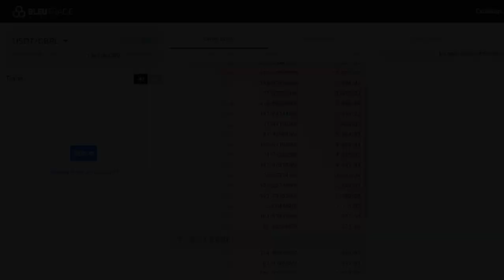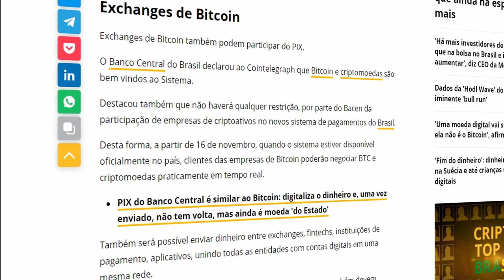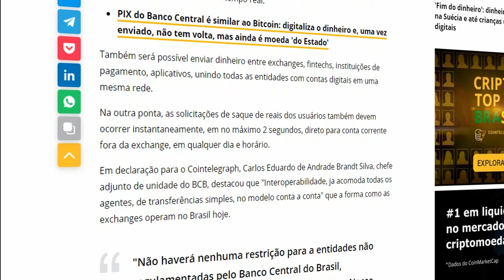🎯Será que o PIX é uma boa opção? Entenda um pouco mais.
O banco central lançará em novembro o sistema pix que permitirá transações instantâneas, com baixa taxa, a qualquer hora e para qualquer banco, será ele uma arma contra as criptomoedas?

ANUNCIANTES
🎯  BITCOINTOYOU (Compra e venda de criptomoedas)

💳 BITFY (Carteira de bitcoin para pagamentos nas máquinas da cielo)